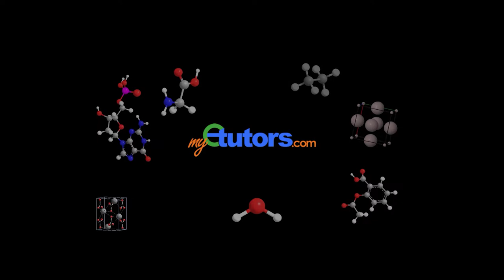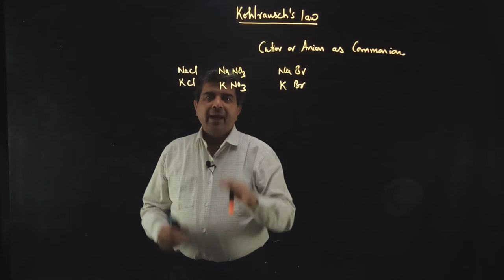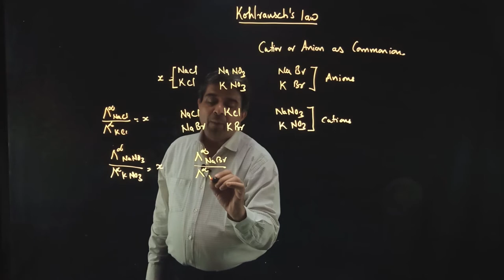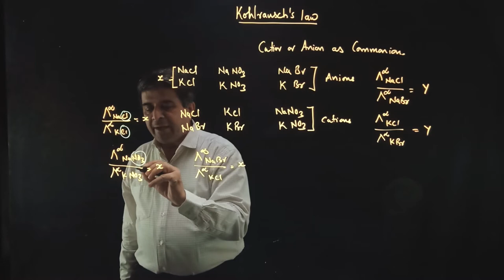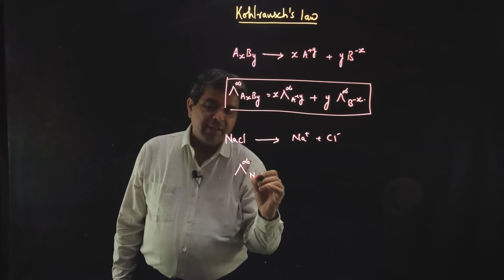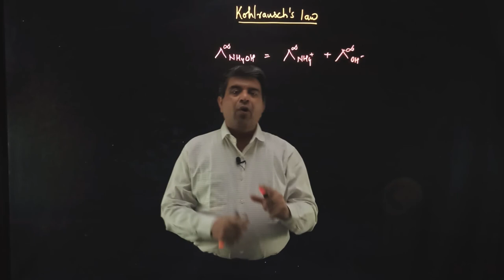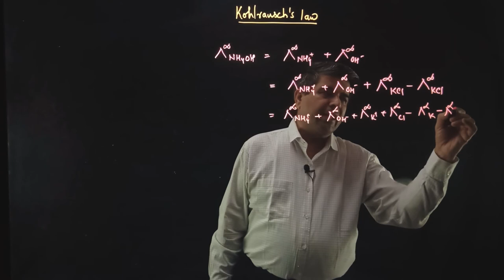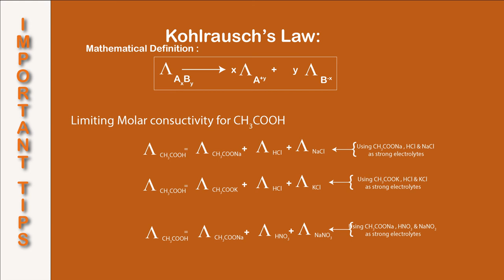Kohlrausch Law independent migration of ions | Chemistry 12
1:25 Kolhrausch Law
7:25 Definition of Limiting molar conductivity
10:00 Application of Limiting molar conductivity

Do you know the method of calculating the conductivity of electrolyte at infinite diluted state weak electrolytes?

Class 12 Chapters (CBSE / NCERT)

To fulfill your urge to practice more question, attempt more test and get assessed  for preparing CBSE